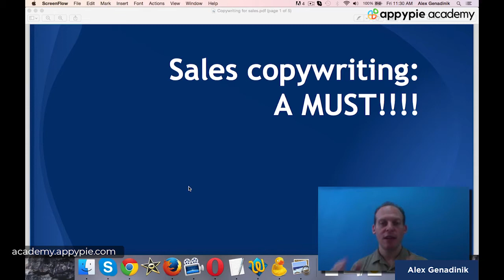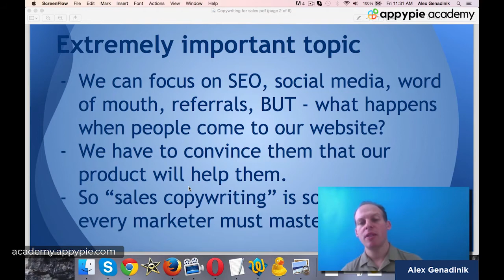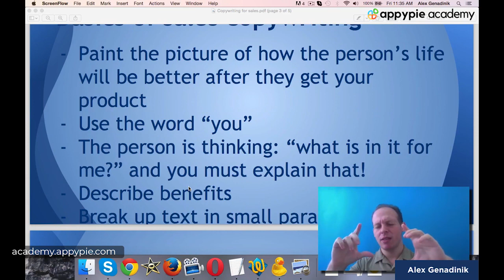Copywriting for description Part 1 - Lesson 08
Copywriting for description Part 1 - Lesson 08 - Learn how to sell more Fiverr gigs, build a real freelancing business on Fiverr and earn thousands of dollars every month. This course will teach you a range of techniques on how to rank in Fiverr search, get people to make large orders from you, increase Fiverr sales of your gig extras, and how to turn buyers into long-term customers who buy many gigs from you. The tips in this video tutorial come from several established top-sellers on Fiverr, and in the end, you will able to know how to make money on Fiverr.

To learn more about "Fiverr Freelance & Marketing Guide 2020", please